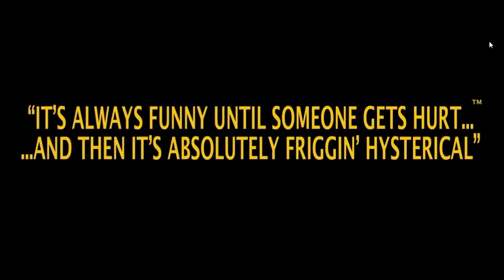Postal 3. Végigjátszás Magyar Kommentárral Part 17.